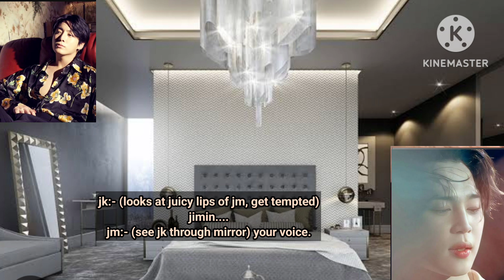want your love back Ep 10